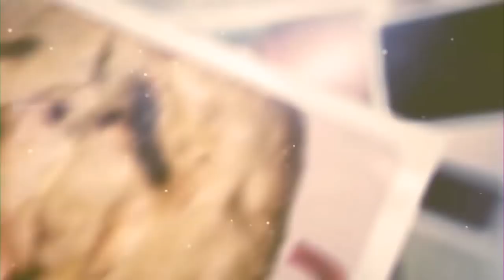موسكوتشو بذوق البرتقال🍊